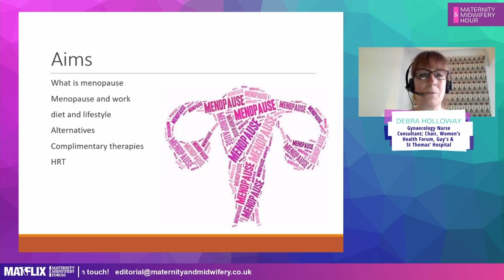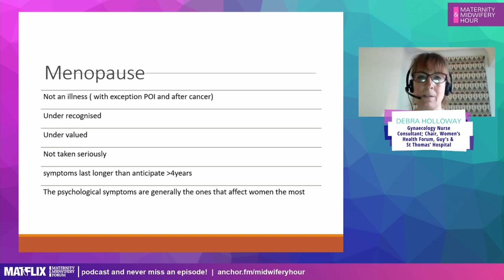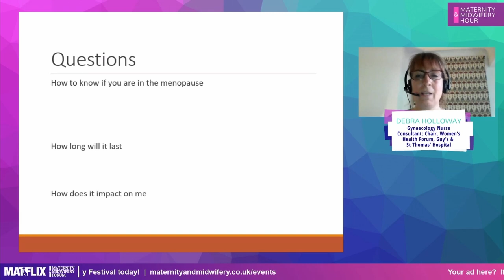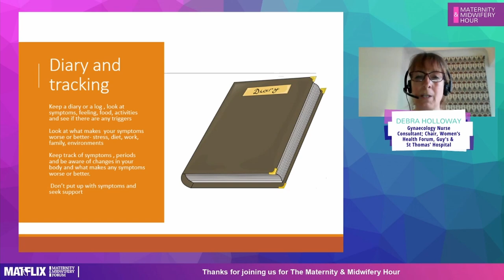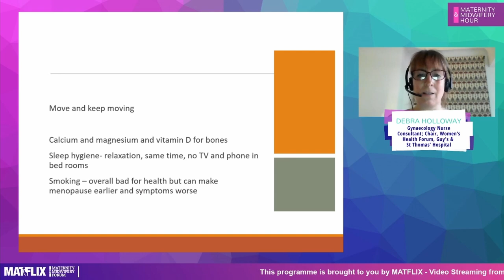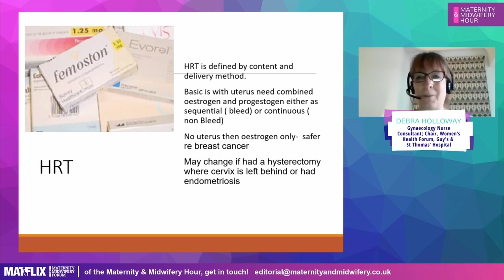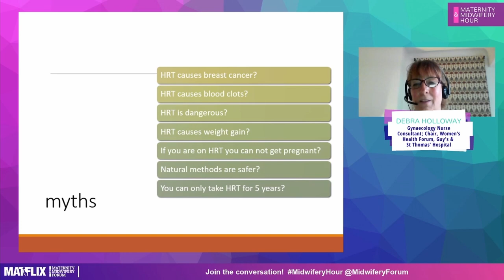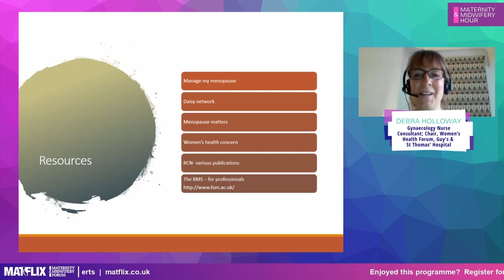4.7 Debra Holloway – Midwives and the Menopause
The menopause will happen to all women and as a largely female profession midwives and student midwives need to know about it, for their own wellbeing and to support women and families who may request information and support.

Recent media coverage of the topic has been helpful in identifying some of the issues that women face at this time of their lives, some of the challenges and stigma women face and what information and treatments are available.

The menopause is a natural part of ageing that usually occurs between 45 and 55 years of age, as a woman's oestrogen levels decline. In the UK, the average age for a woman to reach the menopause is 51. (NHS 2021) however POI ( menopause under 40) can happen at any time.

In this session Debra Holloway, Nurse Consultant will discuss these issues, consider the many treatments/therapies and approaches and how these can impact on women and their families, plus some share some useful resources.

Hosted by:
Sue Macdonald, Curator, Maternity & Midwifery Festivals; Co-editor, Mayes Midwifery
Contributors:

With contributions from:
Debra Holloway, Gynaecology Nurse Consultant and Chair of Women’s Health Forum, Guy's & St Thomas’ Hospital NHS Foundation Trust